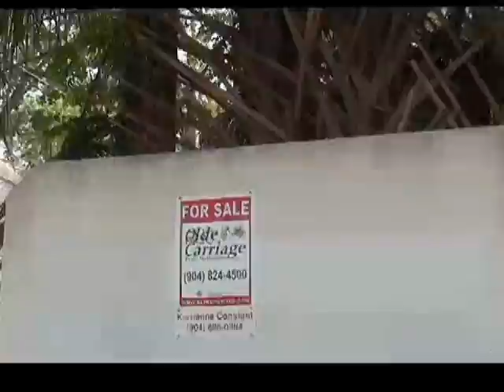Downtown St. Augustine Florida April 12, 2012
Some of the buildings and downtown St. Augustine Florida.